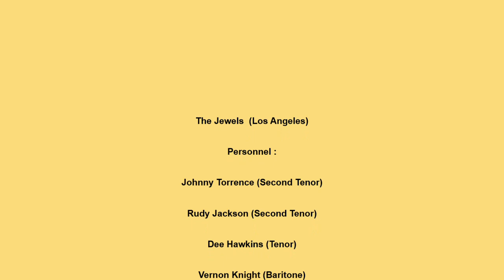JEWELS MY BABY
THE JEWELS VOCAL GROUP, MY BABY, RHYTHM AND BLUES BALLAD, VOCAL GROUP HARMONY, RHYTHM AND BLUES MUSIC GENRE